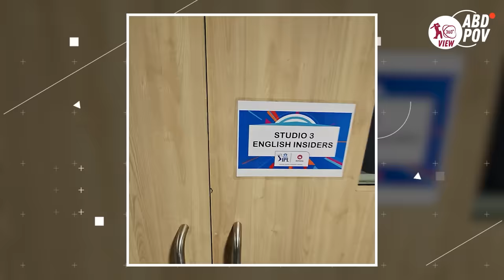IPL2024 with Cricket Legends at Viacom 18 Studios | 360 Show S04E12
Here's a special episode for you all. My reason for visiting India is to work with the Viacom 18 for the Tata IPL 2024, let's have a look at how they function and chat with some th cricketing legends. All on this week's 360 Show.

Chapters:
00:00 - What's on this episode?
00:48 - ABD 360 POV
03:19 - Chat with Scott Styris
05:06 - Chat with Anil Kumble
06:25 - Chat with Brett Lee
07:56 - Chat with Suhail Chandhok
09:29 - Inside the Insider Studio
11:47 - Chat with Robin Uthappa and Suresh Raina
13:59 - Chat with Parthiv Patel and Aakash Chopra
15:21 - Outro